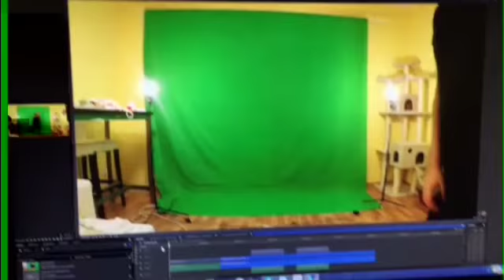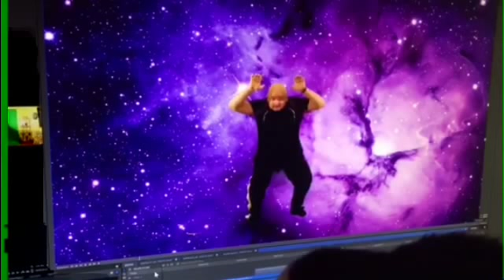GreenScreenin40Sek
In 40 sek wird aus meinem Wohnzimmer eine Greenscreen zum Fun haben.